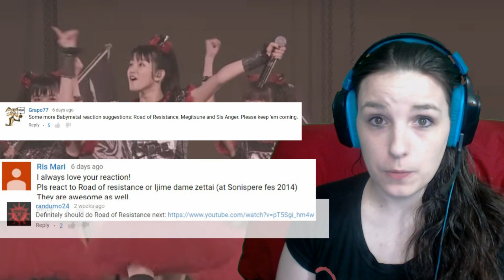BABYMETAL - MEGITSUNE - Road of Resistance - KARATE | Suggested Reaction #37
They are so amazing, one of the most talented bands out there. Make sure to check out their original videos (in full) linked right below or check out their websites/social media right below that:

Show BABYMETAL some LOVE!!

Thanks for much for watching my video. As always I love to see you guys comment and leave me suggestions for more videos.

 |  The awesome music used in my videos  |
Show some love to the music channels, they may not be used in all my videos, but they are still the best!

 Jonathan Edwards Production